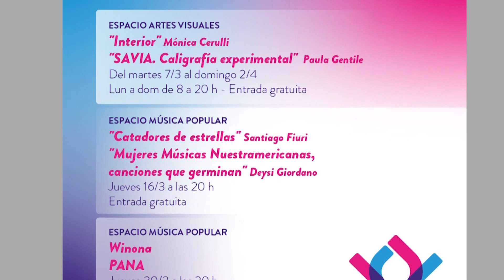Usina Cultural: agenda jueves 30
Winona presenta su show en formato trío junto a artistas locales. Un momento íntimo pero definitivamente poderoso, donde la artista recorrerá con sus canciones distintas sonoridades y géneros como funk, hip hop soul, indie pop, entre otros. Performances, canciones inéditas, y covers reconocidos serán parte de este espectáculo vanguardista.

por otro lado, Pana presentará un show variado de musica urbana, reggeton-trap, al lado tambien de un productor local como parte del equipo, que será el encargado de reproducir la base de los temas y manejar los efectos de voz para lograr un sonido fresco y llamativo. La presentación incluirá temas inéditos.